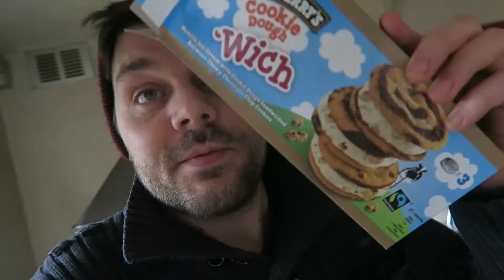Ben & Jerry's Ice Cream Sandwiches - #196 : 10th March 2016